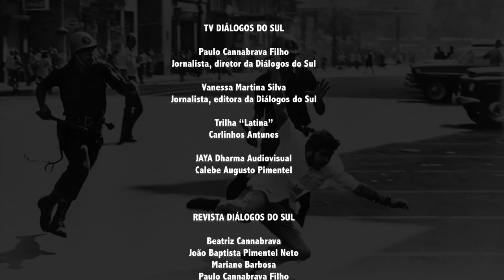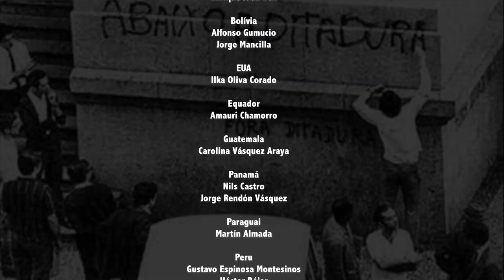Viva as torcidas antifascistas do Brasil!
O jornalista Paulo Cannabrava Filho analisa as manifestações organizadas pelas torcidas antifascistas (Corinthians, Palmeiras, Flamengo, Inter, Atlético MG etc), denuncia o tratamento da policia contra manifestantes democráticos e alerta para perda do comando das PMs por parte dos governadores.